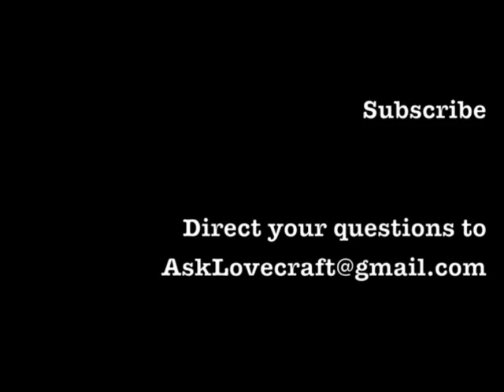Ask Lovecraft Live - The End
Part Eighteen of Ask Lovecraft Live from Necronomicon-Providence

Many thanks to everyone who helped get me out to Providence

Niels Hobbs who put on one Hell of a convention
Mike Davis who introduced me to folks and made this possible
Derek Ferreira for housing me and telling creepy ghost stories
and Mallory O'Meara who was an amazing and tireless font of encouragement